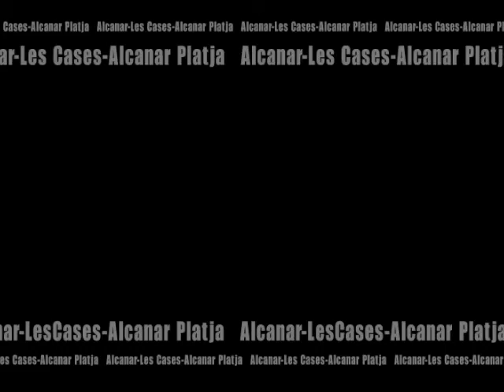MANILARAPITA_03.10.17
3-0 Vaga general(1)
Manifestació a la Plaça del Cóc de La Rapita.
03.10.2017